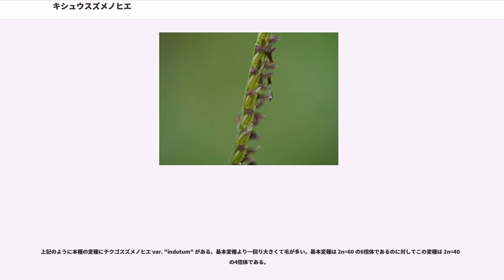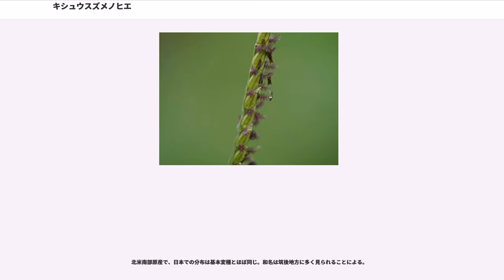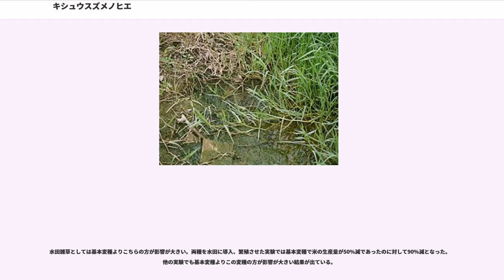キシュウスズメノヒエ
キシュウスズメノヒエ "Paspalum distichum" L. は、イネ科の植物の一つで、よく這って伸びる多年草。水田などの雑草として注意が必要なものである。変種にチクゴスズメノヒエがある。

キシュウスズメノヒエは熱帯域に広く分布し、日本でも関東以南で普通に見られる。日本では1924年に和歌山県で初めて発見され、和名の紀州雀の稗はこれによる。穂は二叉状。日本のスズメノヒエ属の中では背丈の高くなるものではないが、匍匐枝を長く多く伸ばす植物で、非常に大きな群落をつくる。

水質地を好み、水田で繁茂して被害を与える。熱帯域では水路を塞ぐなどの被害も見られる。匍匐枝を切断しても、その断片から再び繁茂する。変種のチクゴスズメノヒエは基本変種より毛深く、大柄になり、雑草としては更にたちが悪い。これについては後述する。

別名にカリマタスズメノヒエがある。また英名としては knotgrass、jointgrass、water couch、water bermudsgrass がある。

長く匍匐枝を引く多年生草本。茎の下部は節から根を下ろして長く伸び、地表を這って1mにもなる。花茎はこのような茎から分枝して立ち上がり、高さは20-40cm。葉は柔らかくて平ら、長さ5-10cm、幅4-8mm、全体に無毛だが葉鞘の口にだけまばらな毛がある。

花茎は上に伸びるがあまり高く抜き出さず、先端に2本（まれに3本）の総（小穂のついた軸）を出す。総は長さ4-9cm、まっすぐな棒状でやや斜め上に開いてのびる。
小穂は総の軸の下面に二列をなして並ぶ。小穂は長さ3mm、長楕円形で先がとがり、ごく細かな毛が生える。第一穎は鱗片状に退化するか消失し、第二穎は小穂と同大で3-5脈があり、花軸方向にふくらむ。第一小花は不稔で、護穎が表に向き、三脈あって主脈が明瞭。第二小花は稔性で大きさは小穂と同じ。護穎は革質で厚くて無毛、縁は内側に曲がってこれとほぼ同質の内穎を抱き込む。花時にはこの部分の先端両側から黒紫色の柱頭が出る。果実が成熟するとこの護穎と内穎に包まれたまま落下する。
日本では関東地方以南に広く見られる。世界的には熱帯域を中心に東西半球に広く分布するものである。タイプ産地はジャマイカ。

草地に生える。特に湿ったところを好み、横に這って大きな群落を作る。池や沼、水路、河原や水田などに生える。河原や堤防などではやや乾いた場所にも生えるが、水気のない場所では矮性になりがちである。何しろ『日本水草図鑑』に載ってしまうほどであり、水辺では水面にまで匍匐茎をのばし、マット状になって水面に浮かび、広く水面を覆うこともある。

日本で他に似たものとしてはサワスズメノヒエ "P. vaginatum" がある。日本では屋久島以南の南西諸島にあり、世界の熱帯域に広く分布する。この種は海岸の塩性湿地に生育するので、生育域環境もある程度区別出来る。ただし近年はシーショアパスパルムの名で芝生に使われることもある。また葉は丸く巻き、また小穂がより細長く、第一小花の護穎の中脈が弱いなど、その形質にも違いがある。

上記のように本種の変種にチクゴスズメノヒエ var. "indutum" がある。基本変種より一回り大きくて毛が多い。基本変種は 2n=60 の6倍体であるのに対してこの変種は 2n=40 の4倍体である。

よく繁茂する雑草である。日本では水田における影響が大きく、1960年代から問題になり始めた。試験的に水田に侵入させた実験では二年目で水田は埋め尽くされ、草丈はイネを越えて覆い被さり、収穫量は最大で75%の減収となった。ただし、現実的には代掻きをした後に周辺部から侵入することになり、その幅はほぼ3m程度との推定もあり、そこまでの影響は出ないと思われる。だが匍匐茎を刈ってもその断片からも芽を出すので、根絶するのは難しい。

他方で牧草としての利用も行われてきた。その方面でのこの植物の名はノットグラス knotgrass である。その角度から見れば、この植物は「耐湿性、耐肥性に優れ、窒素肥料を十分に施用する場合、その生長はきわめて旺盛」な種である。

この変種を区別しないこともあるが、中間型は存在せず、区別は明確とのこと。
匍匐茎は分枝してよくのび、立ち上がる茎は20-40cm、葉は柔らかくて、白い毛をまばらに出すことがあり、長さ5-20cm、幅5-10mm。葉鞘には基部がふくらんだ長く白い毛を密生する。花序は総（小穂を密につけた枝）が2本からなるが、これに3本の...